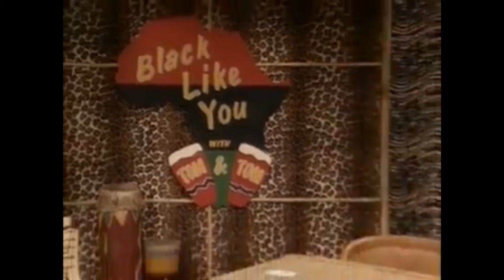In Living Color - Best of Damon & Keenan Ivory Wayans (part 1) / Best of Tom & Tom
Featuring Tom & Tom (the Brothers Brothers) & an extra musicial parody